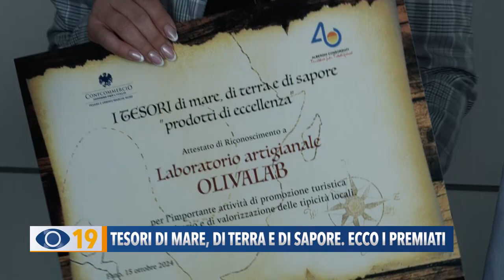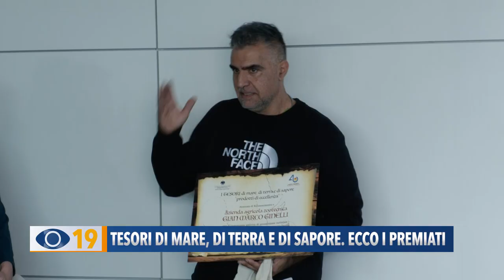Tesori di mare, di terra e di sapore: ecco i premiati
La New Copromo di Fano ha ospitato la quinta edizione dell’iniziativa “I Tesori di mare, di terra e di sapore. Prodotti di eccellenza". Durante l'evento sono stati premiati i rappresentanti di aziende e di associazioni, che attraverso i loro prodotti di qualità veicolano l’immagine positiva della nostra Regione.